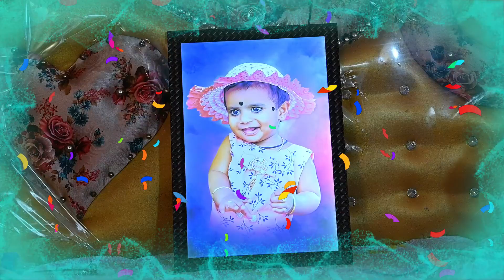happy birthday 🎉 Janvi